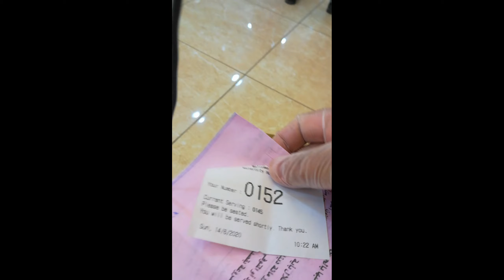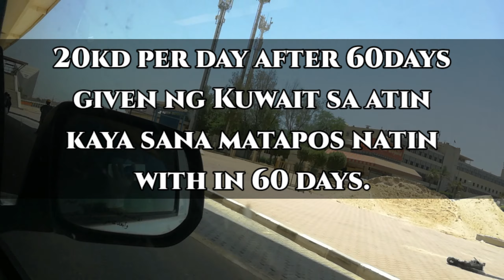3 WEEKS NA . MAKUHA na kaya BIRTH CERTIFICATE NI BABY sa AL SABAH HOSPITAL KUWAIT?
KAMUSTA mga KATROPA,
TODAY'S TOPIC is all about
the birth certificate ni BABY DERRICK
KUNG MAKUHA na natin sya after 3 weeks.

to all kabayan sa Kuwait
na may plano gawan ng visa and civil id ang inyong baby.
i will make videos kung paano ko pinaprocess ang mga papeles.
para makatulong din sa kapwa kabayan sa kuwait.

to know more please watch until end.

and most importantly don't forget to give a
 BELL button
to be updated for our new VLOGS, TRENDING and VIRAL Videos all over SOCIAL MEDIAS.

THANKS KATROPA.